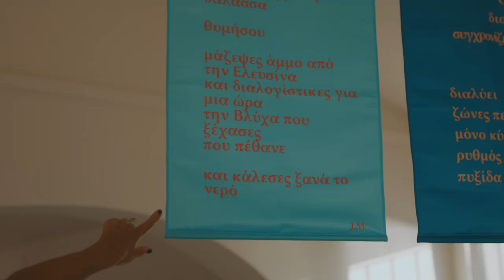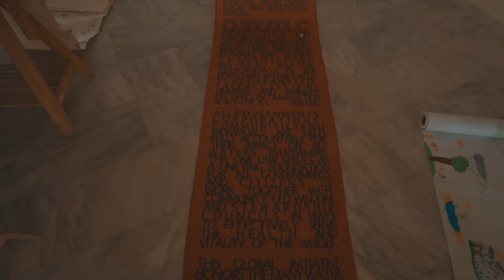Mystery 42 Futuring Waters | Jenny Marketou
ΜΥΣΤΗΡΙΟ 42 FUTURING WATERS
Η έκθεση και οι παράλληλες εκδηλώσεις του Μυστήριο 42 Futuring Waters μας συστήνει σε έργα τέχνης που δημιουργήθηκαν μέσα από μια διαδικασία κοινής δημιουργίας, την οποία εμπνεύστηκε η καλλιτέχνιδα και εκπαιδευτικός Τζένη Μαρκέτου με τη βοήθεια Ελλήνων και διεθνών επιστημόνων, καλλιτεχνών, επιμελητών, αρχιτεκτόνων, αρχαιολόγων, ακτιβιστών αλλά και ενεργών πολιτών της Ελευσίνας ανάμεσα σε άλλους γύρω από τα δικαιώματα των νερών και την υδροπολιτική, μια σύνθετη πολιτική σκέψη γύρω από το νερό.

MYSTERY 42 FUTURING WATERS
Mystery 42 Futuring Waters’ exhibition and parallel events introduces us to the artworks created through a process of co-authorship initiated by the artist and educator Jenny Marketou with the help of Greek and international scientists, artists, curators, architects, archaeologists and activists among others around water rights and hydropolitics, a complex political thought around water.

Director of Photography: Pantelis Ladas
Executive producer: Aggeliki Nikolari
Post Production: LDSPRO